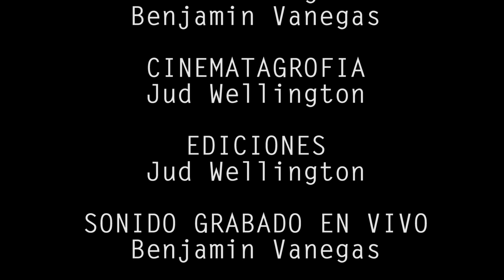Agustín Ramón San Martín, "Para el Sur" (Aguas y Chonta: Música)